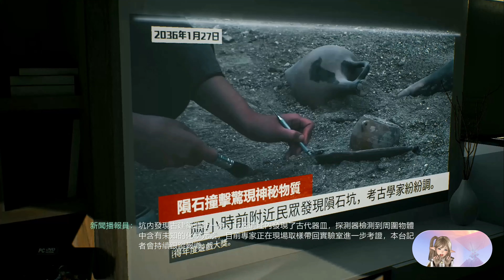光明記憶 :無限 第三人稱 動作槍戰 劈砍 危機四伏 決戰四面鬼 4K 60FPS PART 5~完結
光明記憶 :無限

只要238元台幣喔
要買要快
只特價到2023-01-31